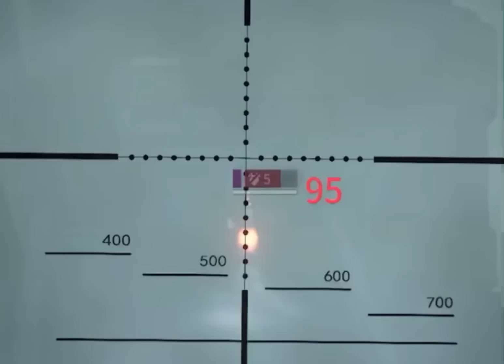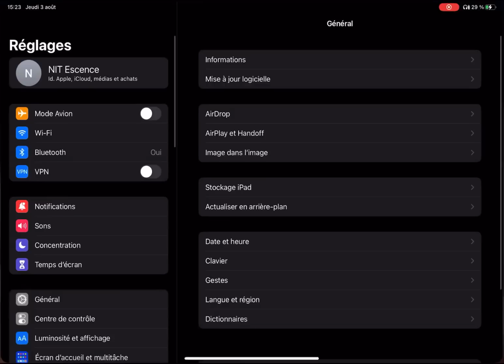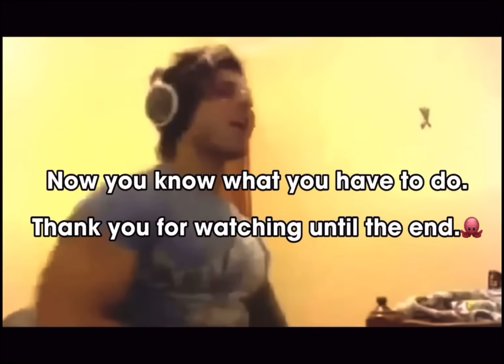La car-58 pour tuer et tout looter sur votre passage -Lost Light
N’hésitez pas à m’ajouter sur Discord si besoin : _nit

Je réponds à quasiment tout les commentaires n’hésitez pas à poser vos questions.